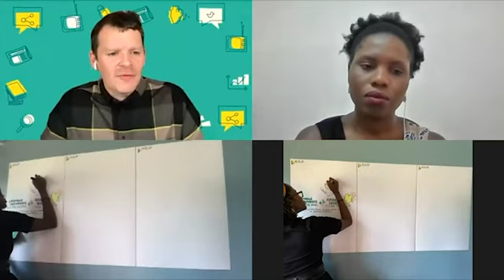Prof. Hermann Wassermann speaks at the Future of Journalism Education in Southern-Africa Conference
Media Studies Professor & Director of the Centre for Film and Media Studies at the University of Cape Town (UCT) Hermann Wassermann addressed participants on maintaining journalism standards in times of crisis.